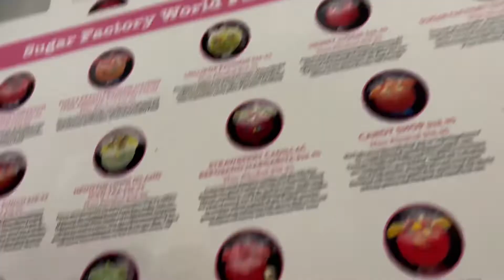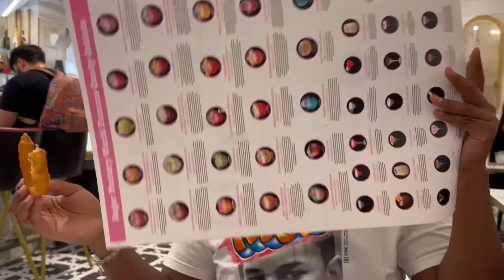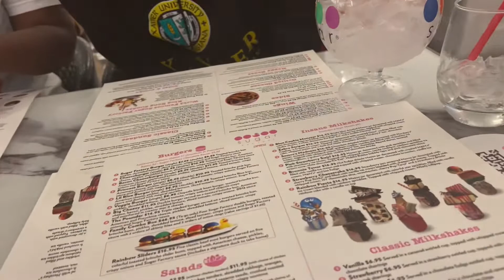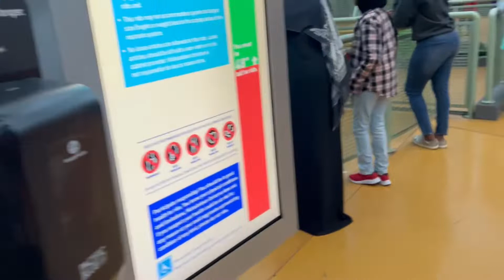Dakila’s birthday party we did this